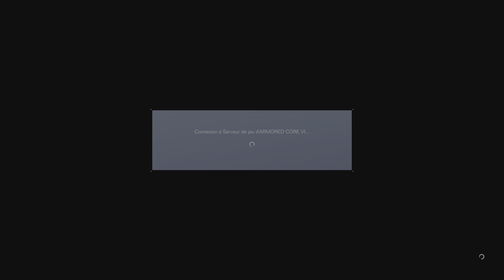AC6 PVP VS a polite Korean who never gives up !🙂